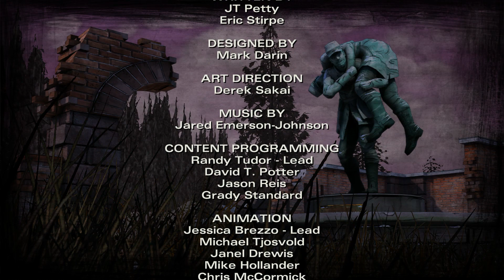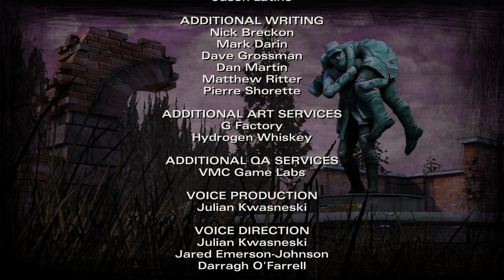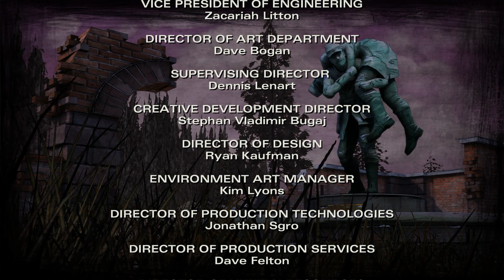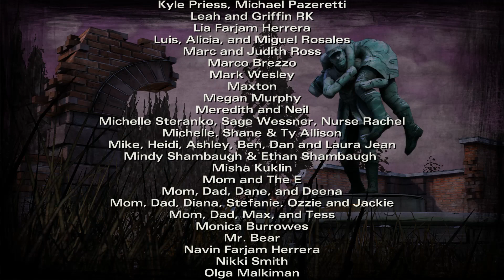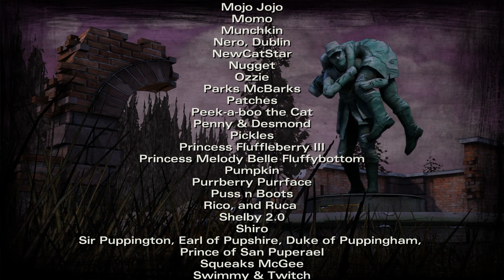The Walking Dead Season 2 Gameplay Part 14 - No Going Back